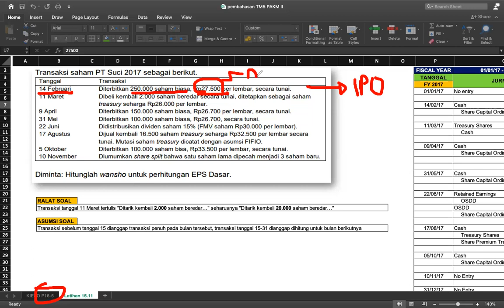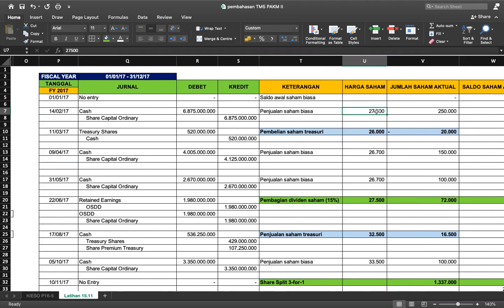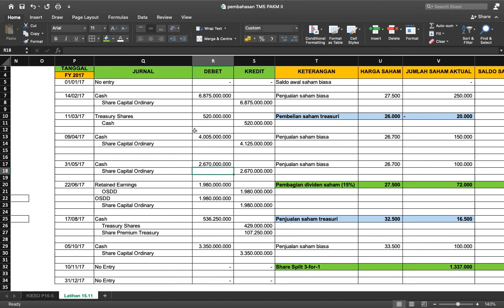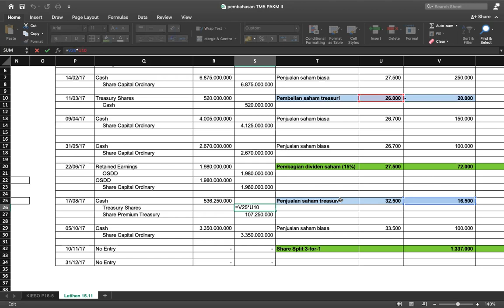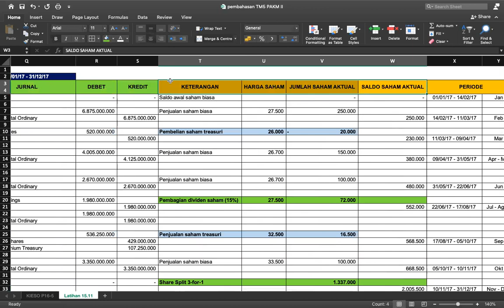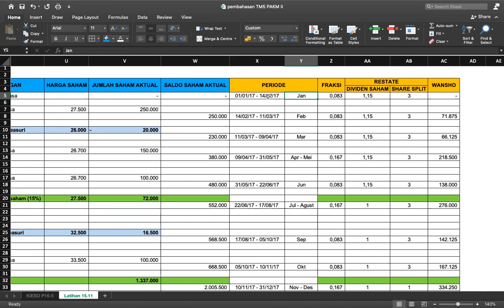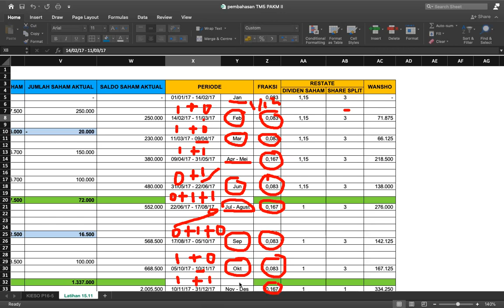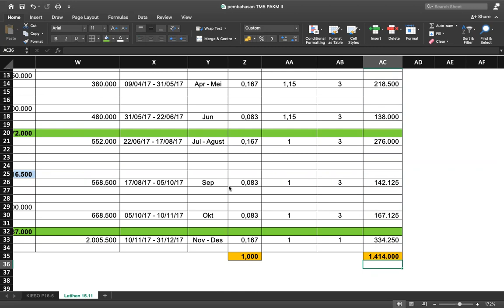Week 5c: Solution to Biswan & Mahrus (2021) Latihan 15.11